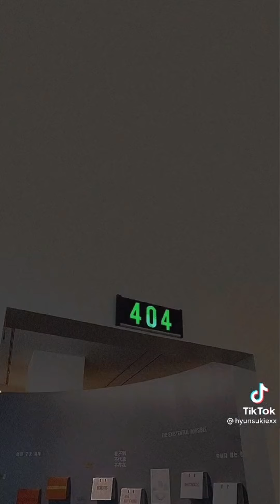TREASURE JAEHYUK VISUAL TIKTOK COMPILATIONS